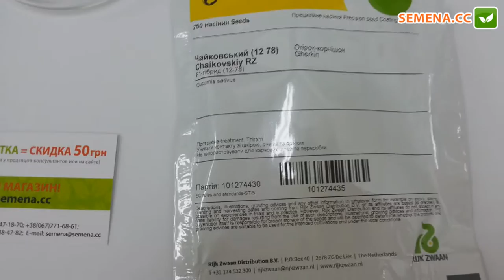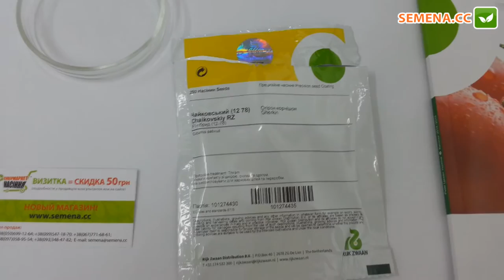Антифейк огурец Чайковский Rijk Zwaan